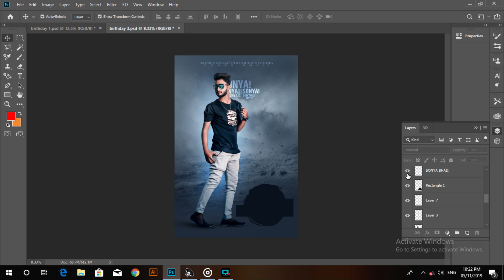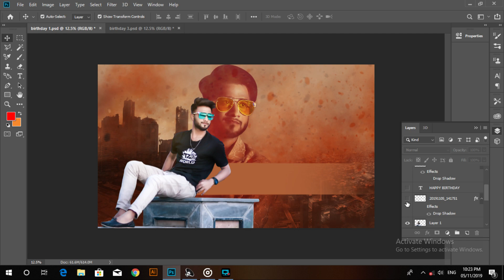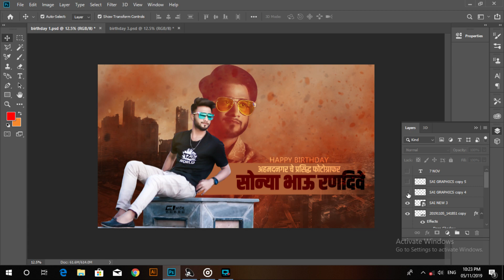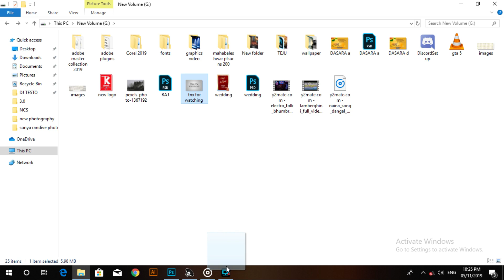sonya randive birthday banner editing on photoshop 2k19 Birthday banner photoshop banner editing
ncs musics
photoshop 2019